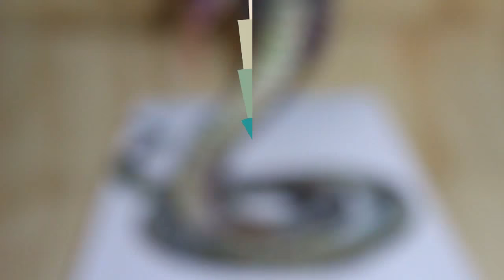🛑 How to DRAW 3D SNAKE (Cómo DIBUJAR una Culebra 3D) DRAWING a Realistic SNAKE - Ilusion optica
🔴🐸 How to DRAW  3D SNAKE (Cómo DIBUJAR una culebra 3D)  DRAWING a Realistic SNAKE - Ilusion optica  ( 3d drawing technique on paper )